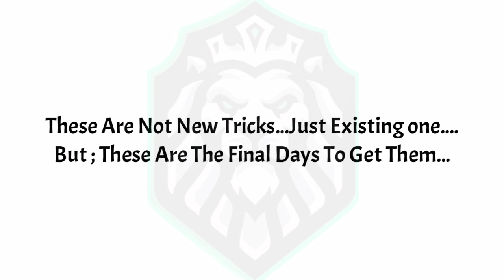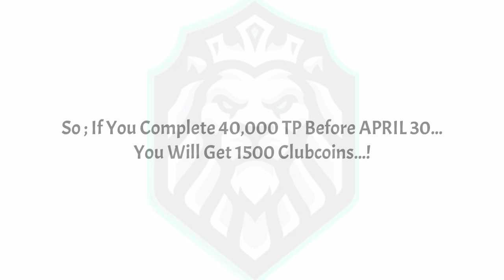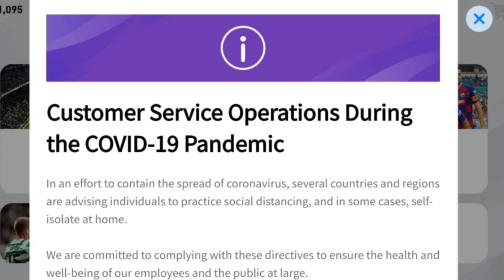How To Get 2000 myClub Coins Free In Pes 2020 Mobile | Officially Confirmed By Konami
How To Get Free 2000 myClub Coins In Pes 2020 mobile | All New Upcoming Events Of Clubcoins